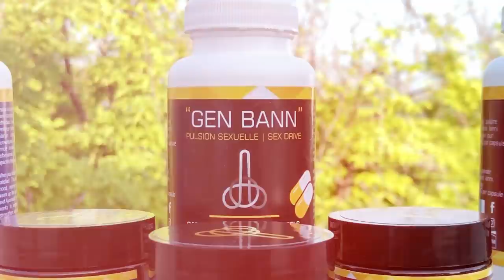Siw pa gen kè pa gade video sa, gwo atak fèt, divizyon mete pye nan kan asasen yo/stanley lucas pale